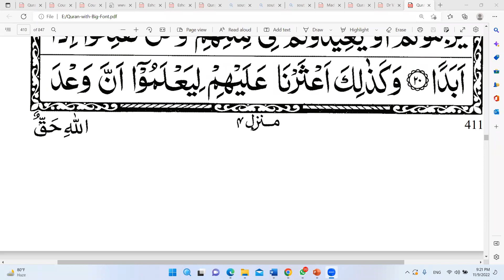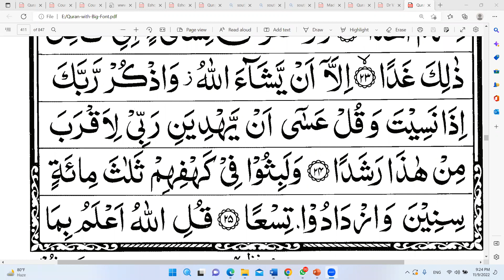সূরা কাহাফ নাযিরা,আয়াতঃ ২১-২৫ মাশক